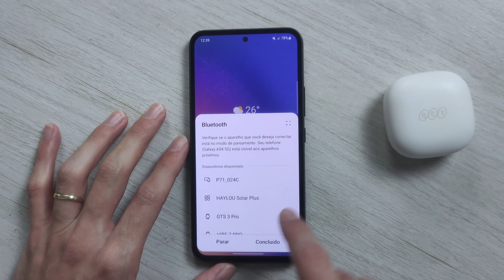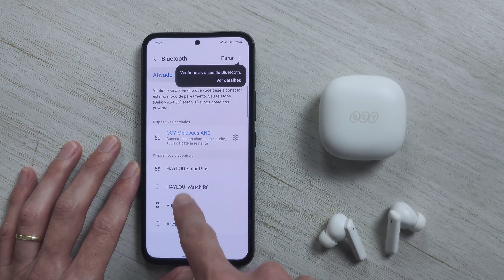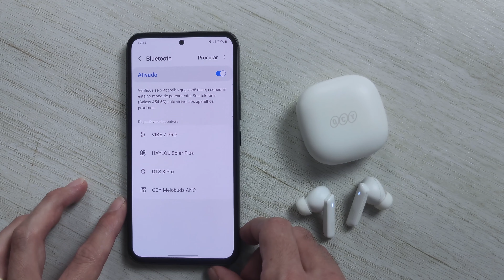Como Conectar Fone Bluetooth no Galaxy A54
🛒 Galaxy A54 8GB 256GB (Amazon)
🛒 Galaxy A54 8GB 128GB (Amazon)

Como conectar Fone de ouvido Bluetooth no Samsung Galaxy A54

(00:00) Introdução
(00:20) Como Conectar Fone Bluetooth no Galaxy A54